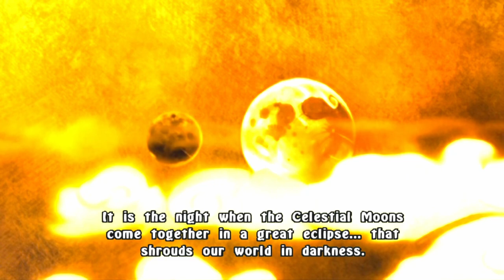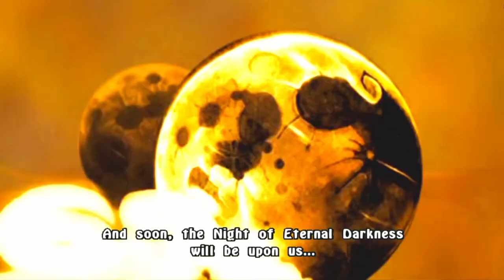We Finally Make It To The Tree! (Part 3)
Remember that spyro is every tuesday and thursday!